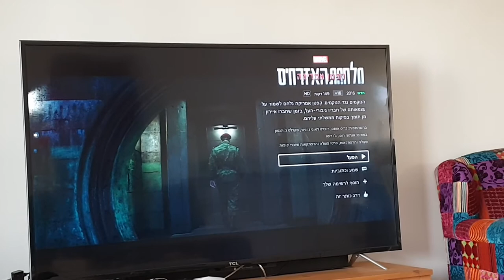מתחיל לצפות בסרט מלחמת האזרחים